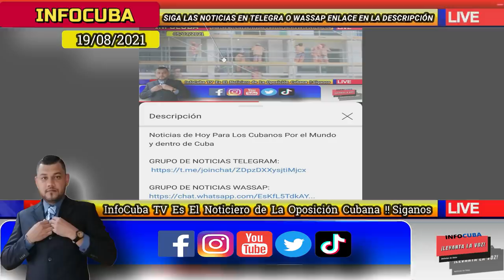Noticias de Cuba Hoy *** Nueva Actualización de la Reciente Ley Mordaza